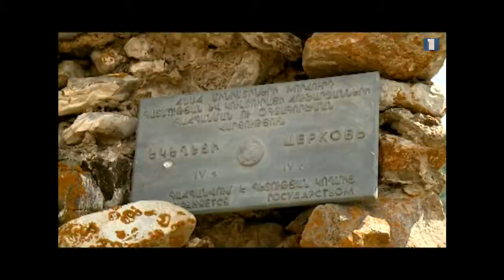Լուսագյուղ. օր 2-րդ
Այսօր Լուսագյուղում տեսնելու ենք այն, ինչով այդքան հպարտանում են գյուղացիները: Հնագույն վանքեր, որոնցից մեկը Մխեի վանքն է կամ կարմիր վանքը: Իսկ գյուղից քիչ հեռու Վերիվանքն է, որի գերբնական ուժի մասին բազմաթիվ ավանդազրույցներ են պատմվում:
Լրագրող՝ Նելլի Ղարիբյան
Օպերատոր՝ Բորիս Վարդանյան
Տեխնիկական մասի պատասխանատու՝ Սուրեն Աղաբաբյան
«Մենք ենք ու սարերը մեր»
Առավոտ Լուսո
Առաջին Ալիք